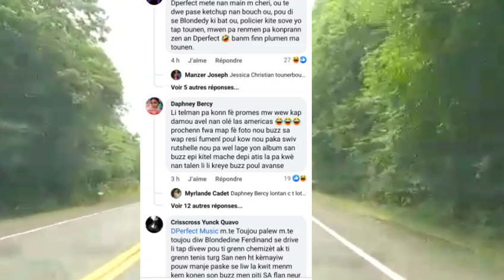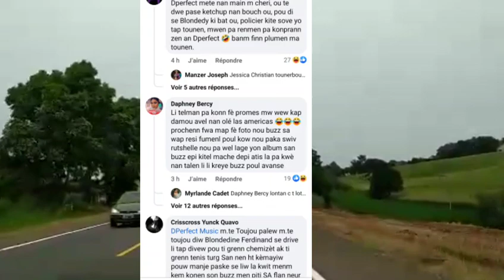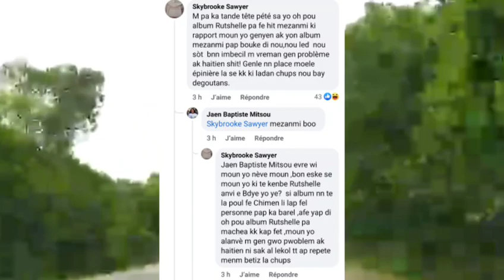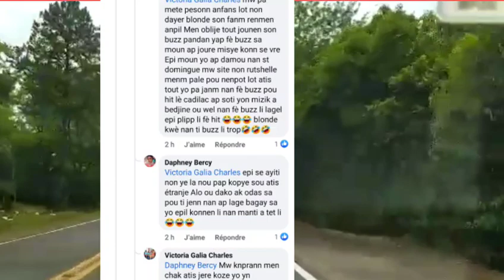Ay fout Dperferc pran yon kalot 🤭 Marasa nan men Antony ,misye pran Blondedy pou lòd💔